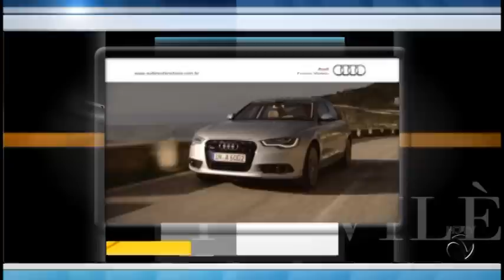Privilège - Bloco 4 - Dica de beleza da Adcos / Notícias Privilège - PGM 119